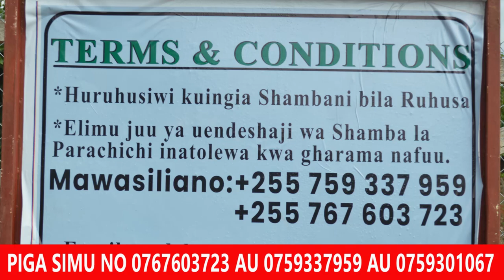JOLLAM CUP YAZINDULIWA MADILU/VIJANA ACHENI KUNYWA MASTA/ULEVI/NENDENI KWENYE UCHAGUZI/